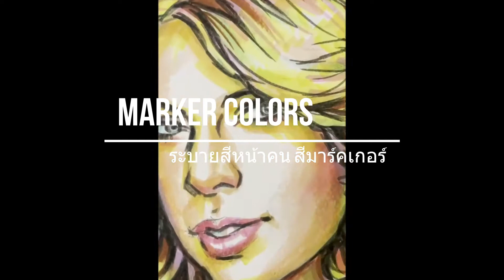สอนวาดรูป คนเหมือน เทย์เลอร์ สวิฟ สีมาร์คเกอร์, How to draw taylor swift portrait with marker colors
In this video I will teach you, How to draw taylor swift portrait with marker colors step by step.